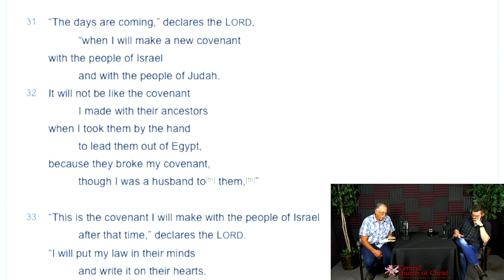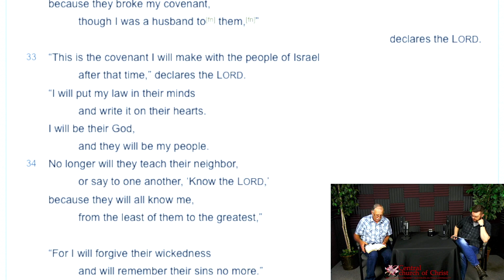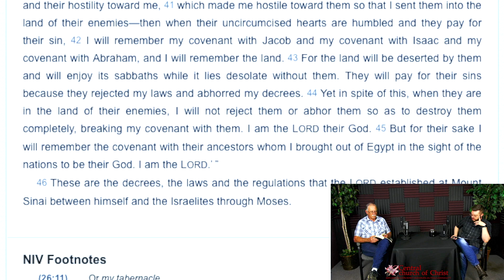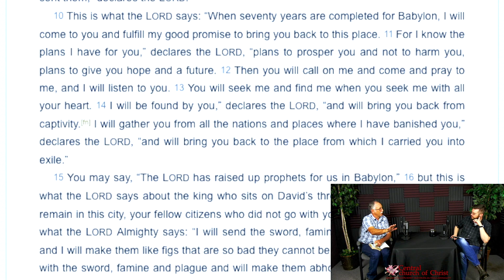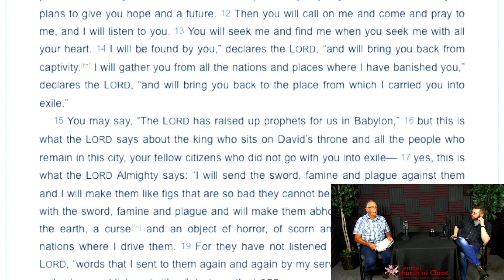The Law and the Prophets Ep. 113 / Lv. 26.40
Join Dan and Cole with Central church of Christ as they continue the conversation through the Law and the Prophets, discussing some of the most important people and events in the Scriptures.